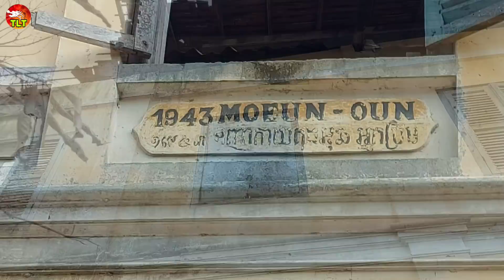Rợn người khi vào nhà hoang 1943 gặp điều kỳ lạ và rung sợ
Rợn người khi vào ngôi nhà hoang 1943 gặp điều kỳ lạ và rung sợ